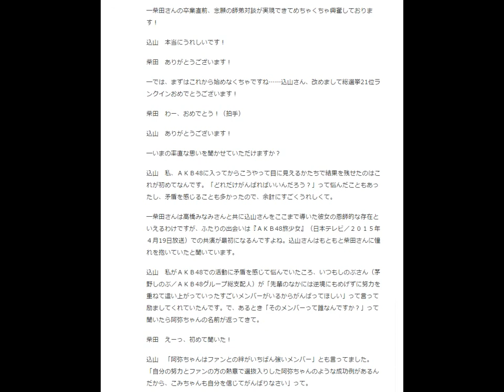SKE48柴田阿弥、AKB48込山榛香「念願の師弟対談」が実現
卒業が決まっているSKE48の人気メンバー柴田阿弥。彼女のことを慕う「ＡＫＢ48旅少女」での共演も話題となったAKB48込山榛香との「師弟対談」が今回、BUBKA9月号にて実現した。
─柴田さんの卒業直前、念願の師弟対談が実現できてめちゃくちゃ興奮しております！

込山　本当にうれしいです！

柴田　ありがとうございます！

─では、まずはこれから始めなくちゃですね……込山さん、改めまして総選挙21位ランクインおめでとうございます！

柴田　わー、おめでとう！（拍手）

込山　ありがとうございます！

─いまの率直な思いを聞かせていただけますか？

込山　私、ＡＫＢ48に入ってからこうやって目に見えるかたちで結果を残せたのはこれが初めてなんです。「どれだけがんばればいいんだろう？」って悩んだこともあったし、矛盾を感じることも多かったので、余計にすごくうれしくて。